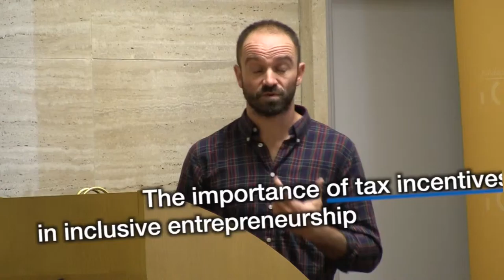III Inclusive Entrepreneurship Forum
Summary of the III Inclusive Entrepreneurship Forum, organized by Action against Hunger , through Vives Project.
Experts in inclusive and social entrepreneurship in Europe discussed about the initiatives that should be taken to promote that persons with special difficulties can create their own business and to facilitate their social inclusion.